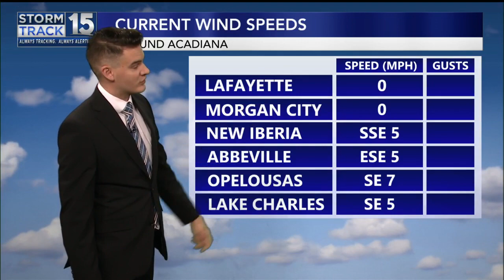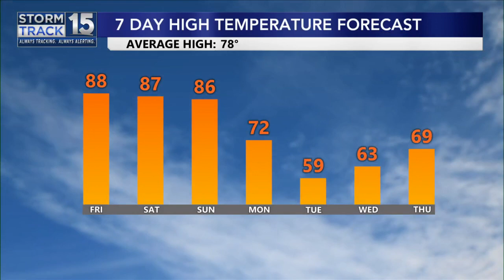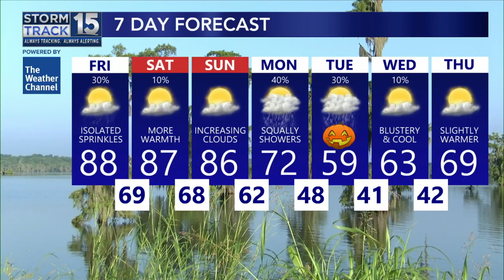Warm Weekend then Big Chill for Halloween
We will see a warm and humid weekend before a big chill arrives for Halloween.